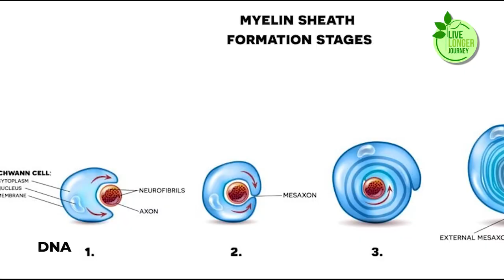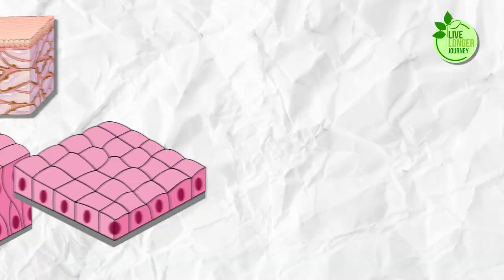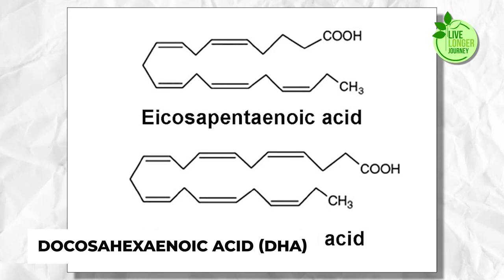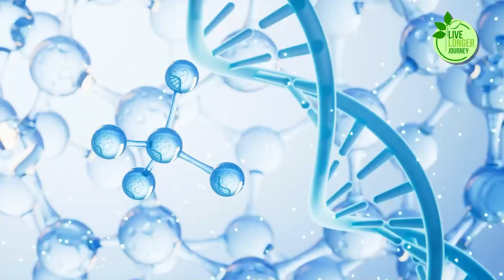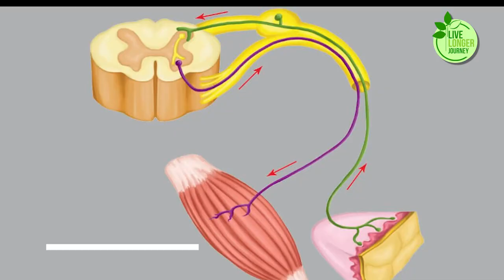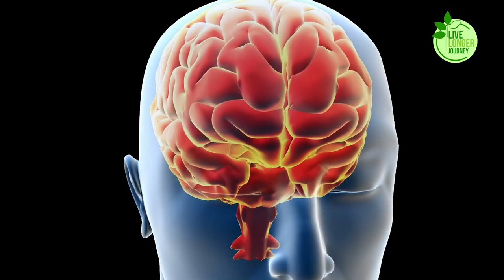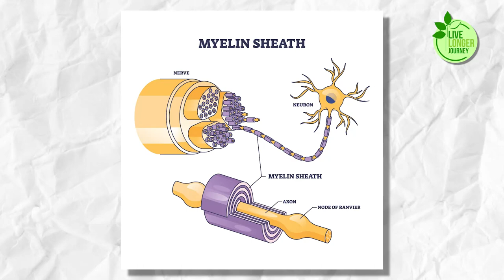Top 10 Vitamins for Optimal Nerve Function Neuropathy Symptoms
Explore the essential vitamins that play a crucial role in supporting optimal nerve function and alleviating neuropathy symptoms. From Vitamin B12 to Alpha-Lipoic Acid, dive into a comprehensive guide that empowers you to take charge of your nerve health. Join us on this journey to enhance your well-being and find relief from neuropathic discomfort.